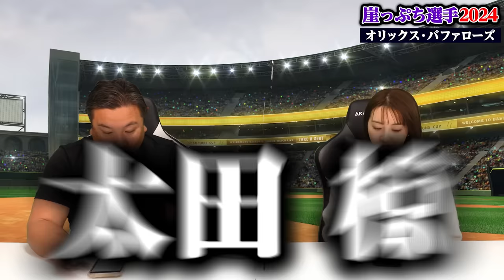【崖っぷち選手11】『このままでは育成の良い選手に飲まれる‼︎』吉田輝星は今年が勝負年になる‼︎FA西川龍馬の獲得で崖っぷちになる選手とは⁉︎【オリックス編】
2006WBC優勝！ベストナイン！ 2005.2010ロッテ日本一！

👇取材していただきました👇
【前半】